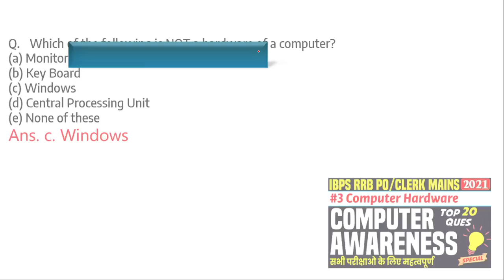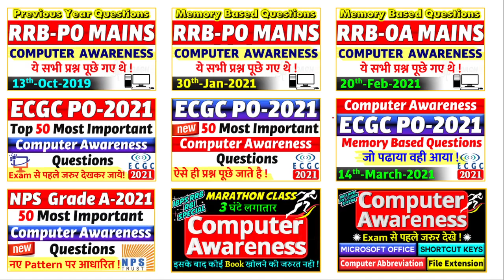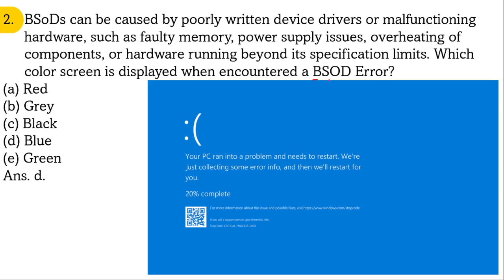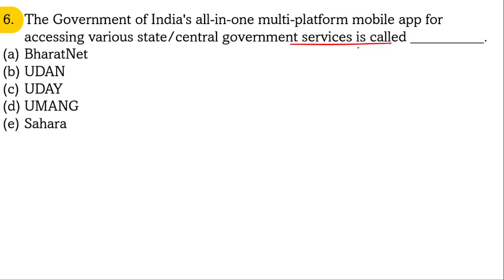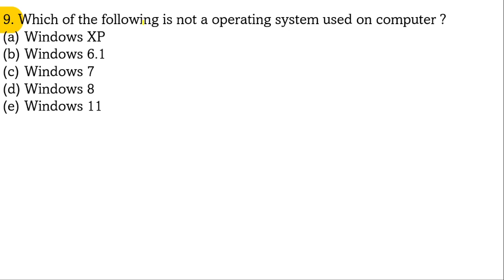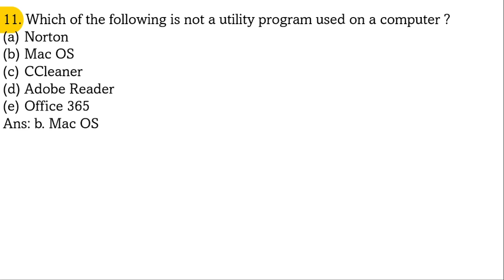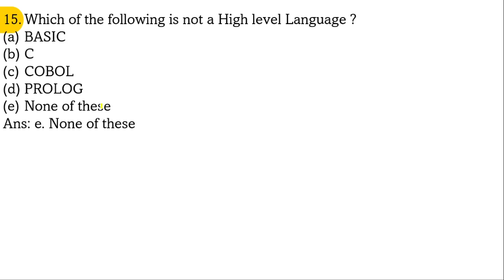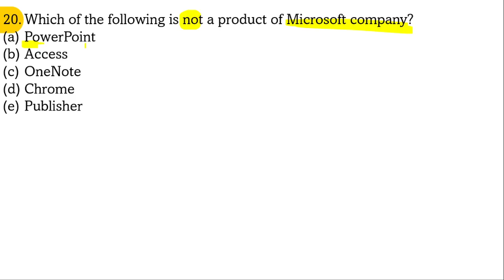Computer Awareness for RRB PO Clerk Mains 2021 | OS Software Programming Language | Expected MCQs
🎯 *Capituts*
🟢 *WhatsApp Channel for Updates* ▶
🔥 *Capituts-*
Hello Everyone,
This session discusses the Most Important TOP 20 Questions on Computer Awareness for upcoming Exams like IBPS RRB PO CLERK Mains 2021 and all other banking and competitive Exams.

⚡List of Sessions discussed in this session:-
विडियो में बताये गए सभी महत्वपूर्ण वीडियोस निचे दिए गये लिंक पर क्लिक करके देखे!

👌Previous Year Sessions:-
🔴4. Computer Awareness for EGGC PO 2021 | 🔥 TOP 50 COMPUTER AWARENESS QUESTIONS FOR ECGC PO MAINS 2021
🔴7. Computer Awareness for NPS Grade A 2021 | 🔥National Pension Trust Grade A Exam | 50 Important MCQs
🔴9. 🔥Maths Marathon for Banking | SSC | RRB | RBI | UPSC | Maths की मैराथन | All in One | हिंदी 🔴
This series of sessions will cover following important topics of computer awareness.
1.Introduction of Computer, 2.Memory 3. Computer Hardware 4. OS, Software & Programming Language, 5.Computer Networks & Topologies 6. Internet & Computer Security, 7.Number System
8. OSI 9. DBMS 10. MS Office 11. Abbreviations,  File Extensions & Shortcut Keys